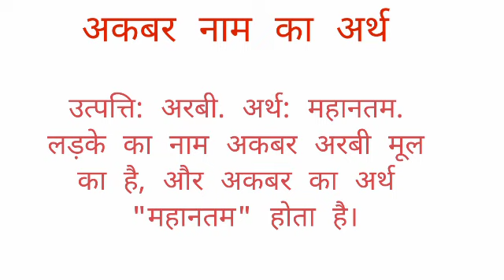Akabar name ka arth //Akabar name ka matalab //Akabar name ka ladka Kesa hota hai //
Akabar name ka arth
Akabar name ka matalab
Akabar name ka ladka Kesa hota hai I hope you enjoyed this video

hit likes.

lots of  ❤️